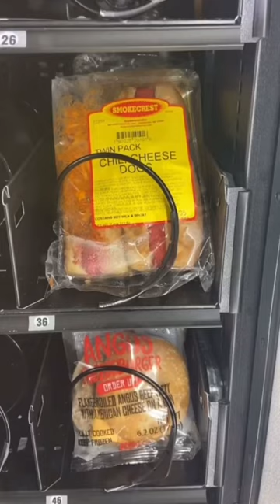Would you eat out of this vending machine? 😅